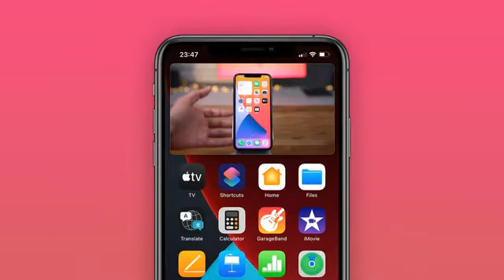News Aug 28th 2020 12:05 pm OnePlus been year: Ex-employee app: Amazon's into ambitious, CNET Guy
CNET \r\n GameSpot \n 9to5Mac \n gizmochina CNET Simple Flying MarketWatch CBC News The Verge Powered by NewsApi.org